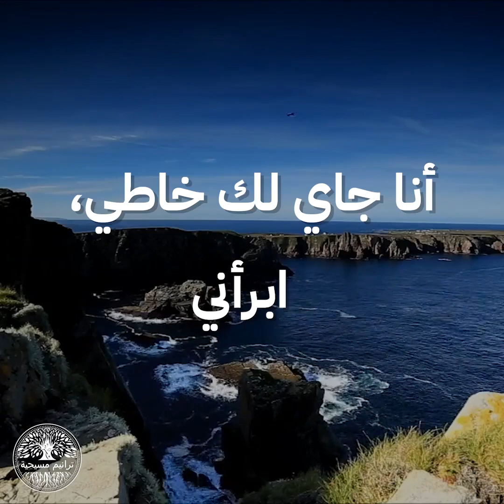انا محتاج لمسة روحك || ترنيمة بالكلمات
سبّحوا الرب معنا بهذه الترنيمة من نجيب لبيب

🎵 انا محتاج لمسة روحك 🎵
المرنم: نجيب لبيب، من البوم انا عايزك انت

أنا محتاج لمسة روحك
تغيّرني
أنا محتاج يا يسوع دمك
يطهّرني

تغيّرني
يطهّرني

وأنا لمّا هاجي وأشوفك
وأشوف اسمي على كفوفك
بتفك الأسر وحقك
بيحرّرني

بتفك الأسر وحقك
بيحرّرني

أنا جاي ضعيف، قوّيني
أنا جاي حزين، عزّيني
أنا جاي لك خاطي، ابرأني
واشفيني

اِلمسني بسلطانك
ورّيني مجد جلالك
اُغمر قلبي بحنانك
وارويني

واشفيني

اِلمسني بسلطانك
ورّيني مجد جلالك
اُغمر قلبي بحنانك
وارويني

لمسة من هدب ثوبك
بتشفيني
كلمة من فم جلالك
بتحييني

بتشفيني
بتحييني

بتفك الأسر وحقك
بيحرّرني

بتفك الأسر وحقك
بيحرّرني

واشفيني

اِلمسني بسلطانك
ورّيني مجد جلالك
اُغمر قلبي بحنانك
وارويني

واشفيني

اِلمسني بسلطانك
ورّيني مجد جلالك
اُغمر قلبي بحنانك
وارويني

🎵 I Need the Touch of Your Spirit 🎵

To change me
I need your blood, oh Jesus
To purify me
x2

And when I come and see you
And see my name written on your palms
Secrets are broken up and your truth frees me

I’m coming weak, strengthen me
I’m coming sad, comfort me
I’m coming as a sinner, make me righteous
And heal me

Touch me with your power
Show me the majesty of your glory
Forgive my heart in your tenderheartedness
And quench me

And heal me

And quench me

One touch of the fringe of your garment
Will heal me
One word from the mouth of your glory
Will revive me
x2

x2

And heal me

And quench me

And heal me

And quench me

vimeo-free-videos (Ocean – 1078)
من
Pixabay